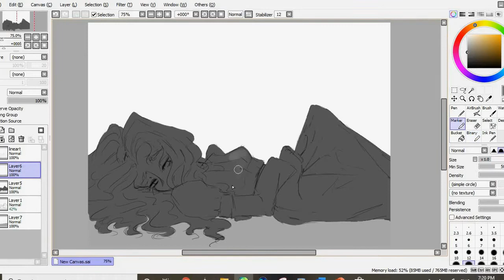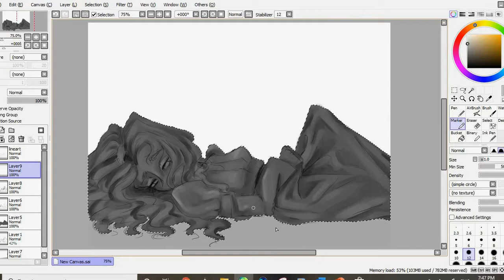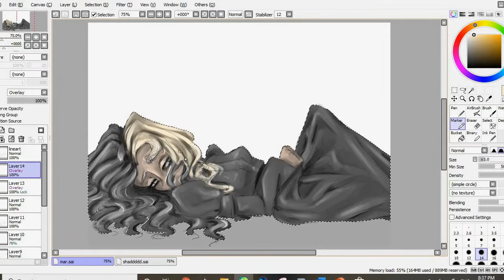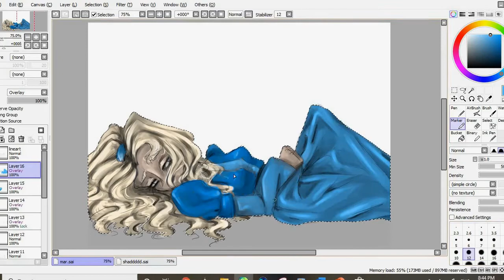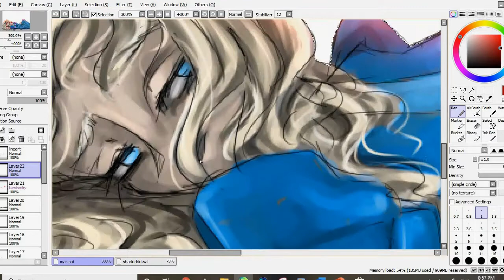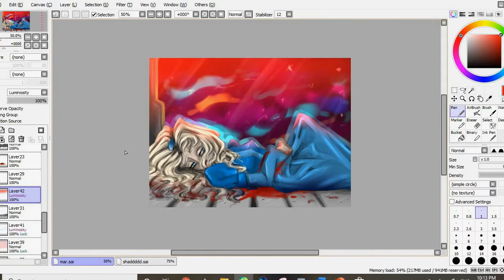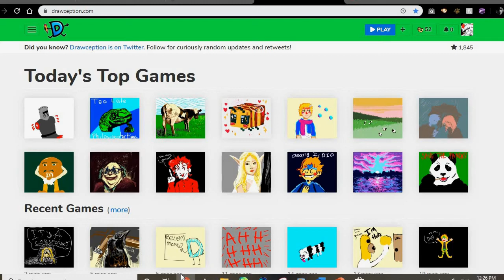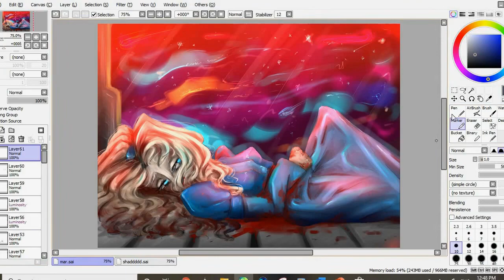✧Dim the Brightest Star✧「SPEEDPAINT」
Lost Impact - Shadow the Hedgehog
The Doom - Shadow the Hedgehog
Throw It All Away (Instrumental) - Everett Bradley